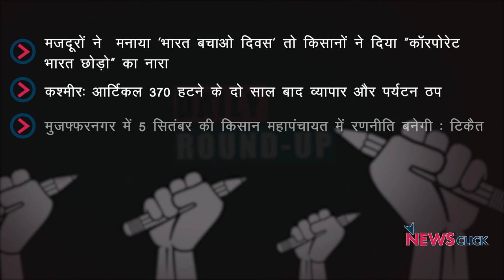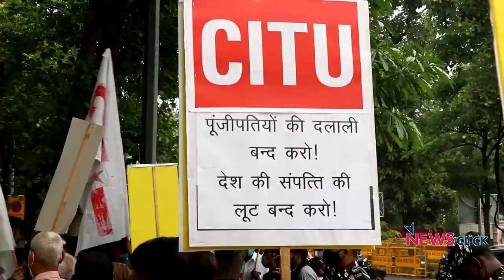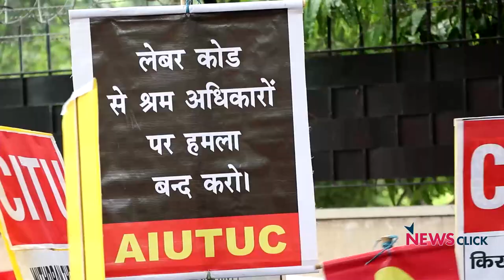भारत बचाओ दिवस, कोविशील्ड, कोवैक्सीन की एक-एक खुराक पर अध्ययन और अन्य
आज के डेली राउंडअप में हम बात करेंगे भारत बचाओ दिवस, किसानों की महापंचायत, कोरोना वैक्सीन की खुराकों और बाकी मुद्दों की